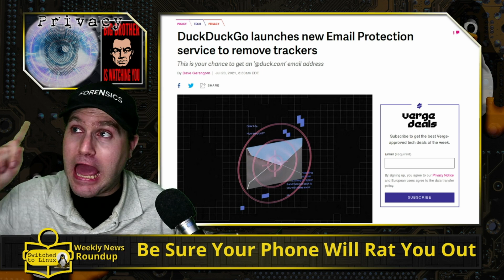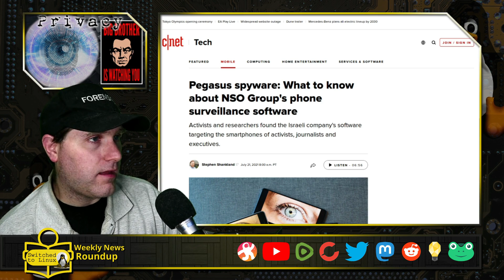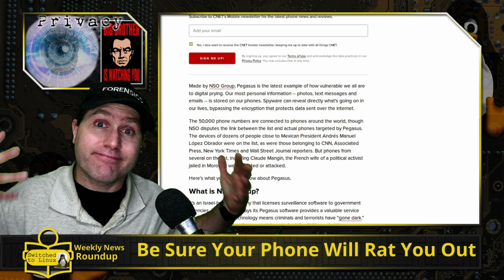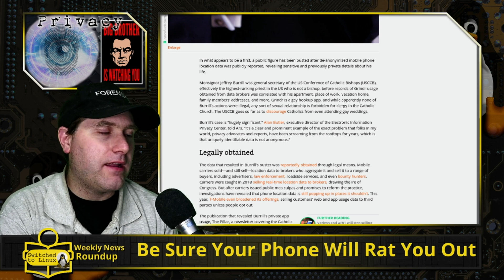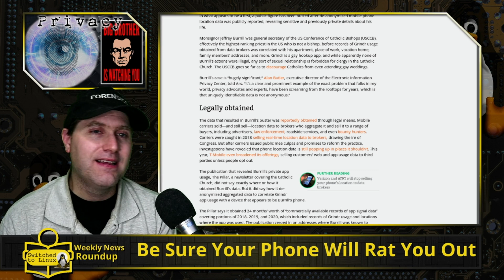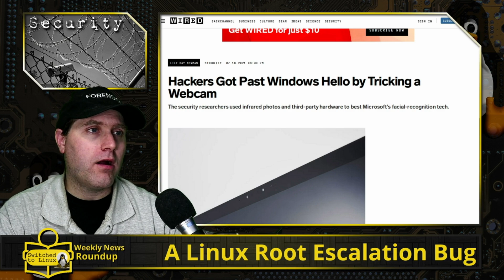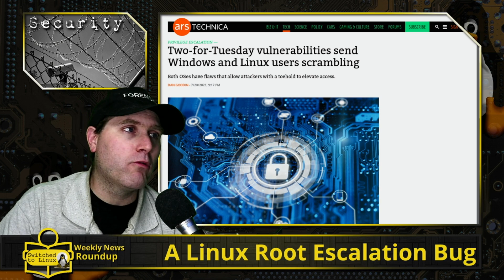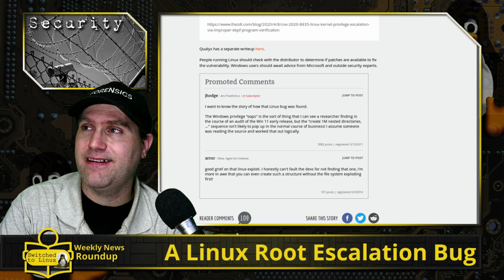Be Sure Your Phone Will Rat You Out | Weekly News Roundup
This week in Privacy News, DuckDuckGo has new privacy focused emails to protect your private emails and a priest leaves his assignment over using Grindr. We also look at some security news for the week.

00:00 DuckDuckGo Private Emails
02:20 Pegasus Spyware
04:43 Priest Quits, Used Grindr
07:50 Affiliate - Linode
09:26 Bypassing Windows Hello
10:58 Root Computer Access
13:00 Patreon - Tomm

Support Switched to Linux!
🐸 Gab: @switchedtolinux
💡 Minds: @switchedtolinux